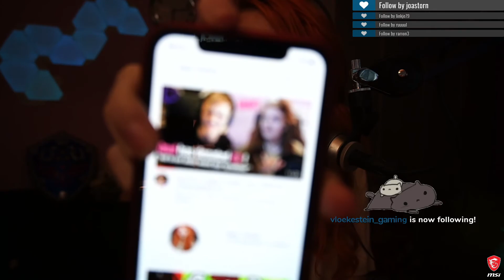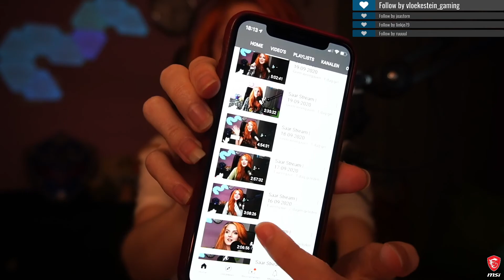Saar Stream | 30-10-2020